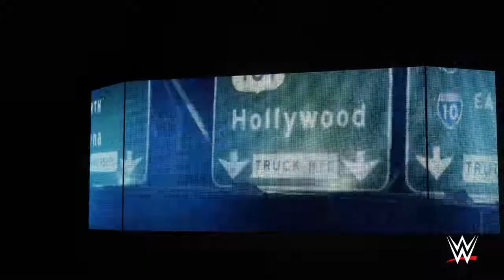WWE 2K18 Seth Rollins Vs The Miz Vs Rusev Intercontinental Championship